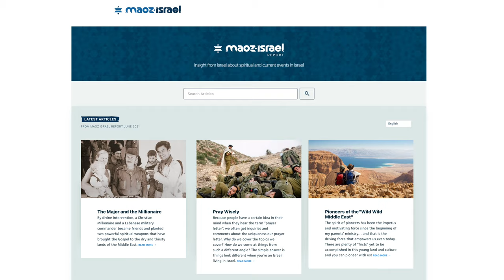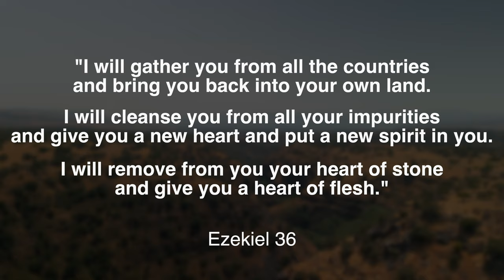About Maoz Israel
Maoz Israel is a Messianic Jewish organization based in Central Israel, dedicated to reaching the lost in Israel since 1976. Our main goal is to reach Israel with the Good News of Messiah Yeshua. And the best way to do that is to build a strong Body of Yeshua to be a powerful witness in Israel.